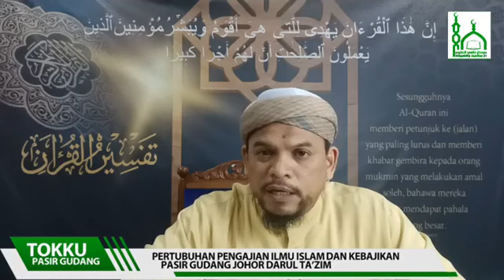Tafsir Surah Al-Baqarah (Ayat 204-207) - Ustaz Mat Esa Deraman (Siri 37)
Kuliah Maghrib
Surah: Al-Baqarah (Siri ke-37)
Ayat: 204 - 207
15 Mac 2021/ 2 Sya'ban 1442

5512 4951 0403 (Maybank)